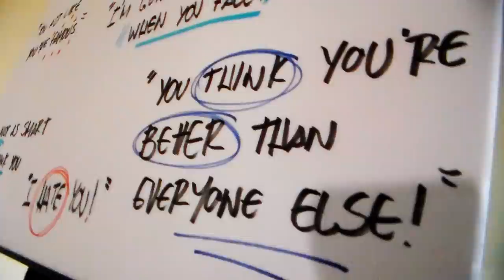Jean Costa - Call Me Anything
Call Me Anything is the lead single off Jean Costa's third digital album, "Poster Boy".